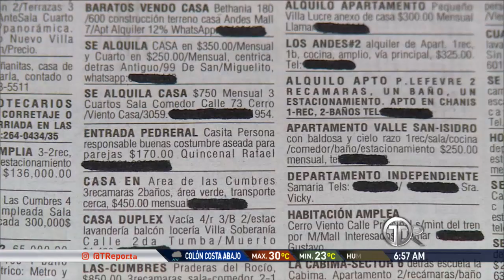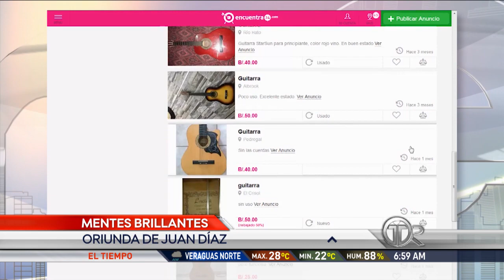Mentes Brillantes: Los creadores de la plataforma Encuentra24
Un grupo de emprendedores creó la plataforma tecnológica panameña Encuentra24, la cual ha cambiado la manera de comprar y vender en Panamá y la región.